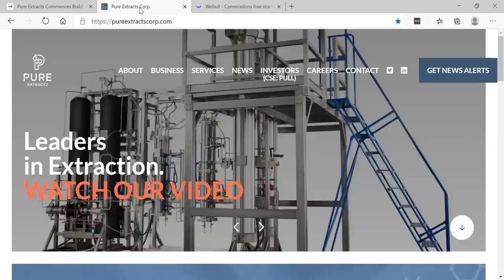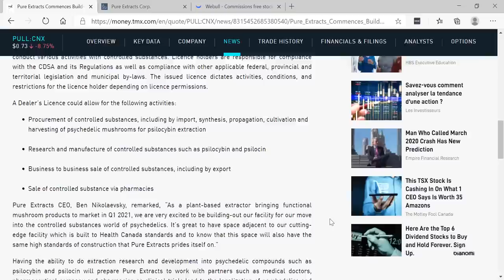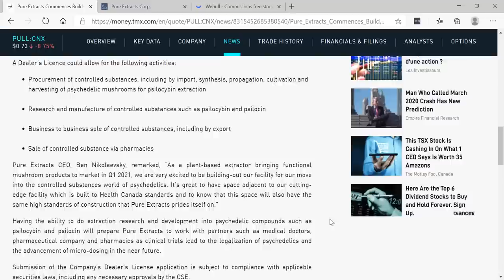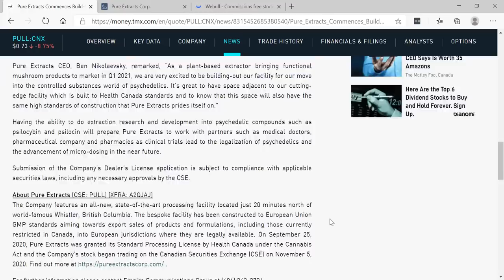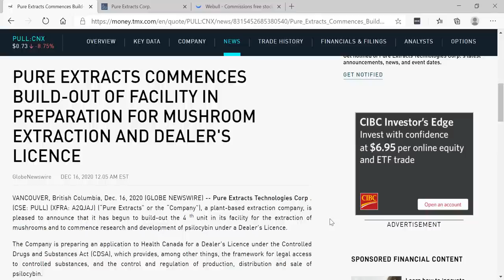PURE EXTRACTS COMMENCES BUILD-OUT OF FACILITY FOR MUSHROOM EXTRACTION AND DEALER'S LICENCE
PURE EXTRACTS COMMENCES BUILD-OUT OF FACILITY FOR MUSHROOM EXTRACTION AND DEALER'S LICENCE - RICH TV LIVE - December 16, 2020 - Pure Extracts Technologies Corp . (CSE: PULL) (XFRA: A2QJAJ) (“Pure Extracts” or the “Company”), a plant-based extraction company, is pleased to announce that it has begun to build-out the 4 th unit in its facility for the extraction of mushrooms and to commence research and development of psilocybin under a Dealer's Licence.
The Company is preparing an application to Health Canada for a Dealer's Licence under the Controlled Drugs and Substances Act (CDSA), which provides, among other things, the framework for legal access to controlled substances, and the control and regulation of production, distribution and sale of psilocybin.

Under this framework, a company is required to obtain a licence issued by Health Canada in order to conduct various activities with controlled substances. Licence holders are responsible for compliance with the CDSA and its Regulations as well as compliance with other applicable federal, provincial and territorial legislation and municipal by-laws. The issued licence dictates activities, conditions, and restrictions for the licence holder depending on licence permissions.

A Dealer’s Licence could allow for the following activities:

Procurement of controlled substances, including by import, synthesis, propagation, cultivation and harvesting of psychedelic mushrooms for psilocybin extraction

Research and manufacture of controlled substances such as psilocybin and psilocin

Business to business sale of controlled substances, including by export

Sale of controlled substance via pharmacies
Pure Extracts CEO, Ben Nikolaevsky, remarked, “As a plant-based extractor bringing functional mushroom products to market in Q1 2021, we are very excited to be building-out our facility for our move into the controlled substances world of psychedelics. It’s great to have space adjacent to our cutting-edge facility which is built to Health Canada standards and to know that this space will also have the same high standards of construction that Pure Extracts prides itself on.”

Having the ability to do extraction research and development into psychedelic compounds such as psilocybin and psilocin will prepare Pure Extracts to work with partners such as medical doctors, pharmaceutical company and pharmacies as clinical trials lead to the legalization of psychedelics and the advancement of micro-dosing in the near future.

Submission of the Company’s Dealer’s License application is subject to compliance with applicable securities laws, including any necessary approvals by the CSE.

RICH TV LIVE INC. company profiles and other investor relations materials, publications or presentations, including web content, are based on data obtained from sources we believe to be reliable but are not guaranteed as to accuracy and are not purported to be complete. As such, the information should not be construed as advice designed to meet the particular investment needs of any investor. Any opinions expressed in RICH TV LIVE reports company profiles or other investor relations materials and presentations are subject to change. RICH TV LIVE INC. has been sponsored $1,000 CAD for this video presentation.